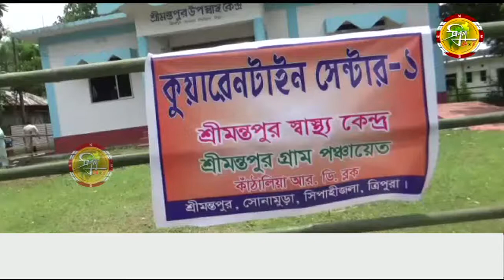শুক্রবার সিপাহীজলা জেলার বিভিন্ন ব্লক গুলি পরিদর্শনে যান মুখ্যমন্ত্রী বিপ্লব কুমার দেব।